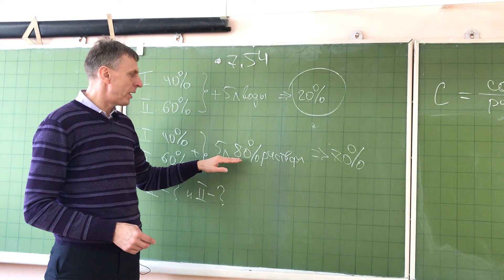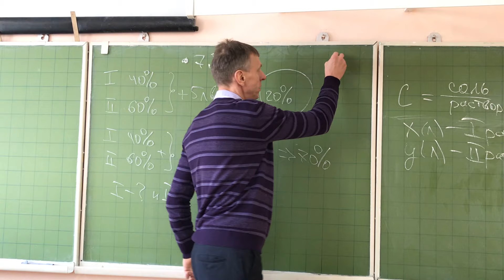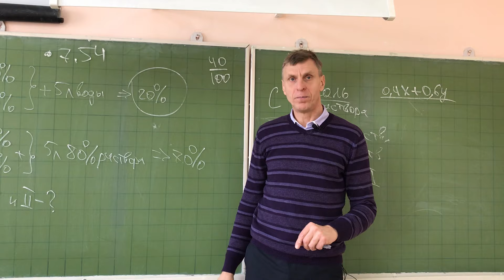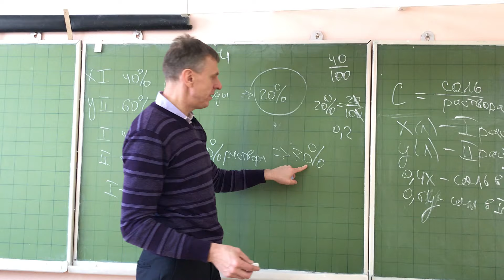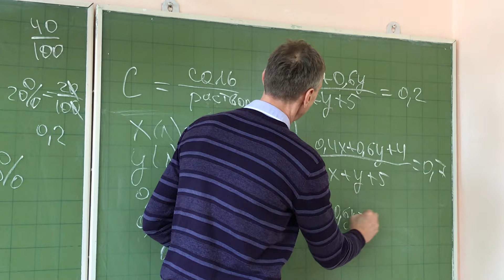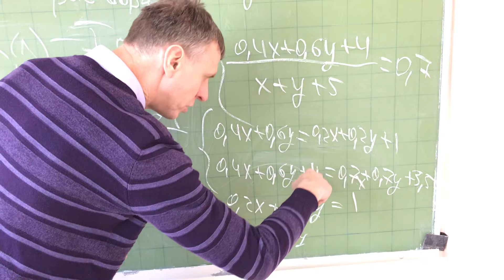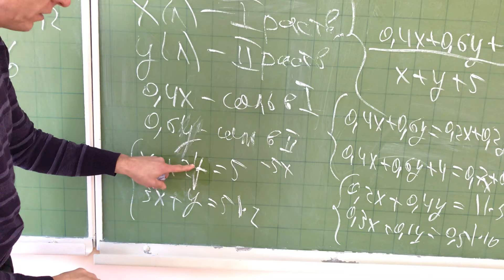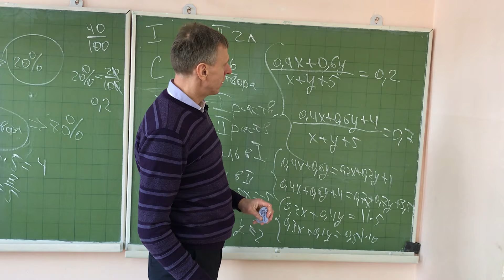Задача на смеси, растворы сплавы, концентрацию, проценты. ОГЭ №22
Математика Задача на смеси
Что такое концентрация раствора ?
Как решать систему уравнений ?